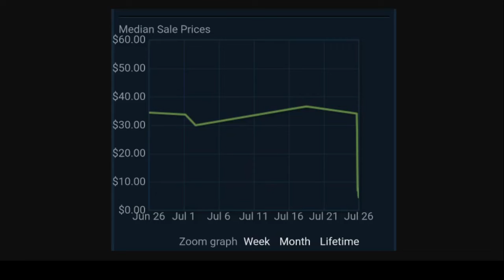The Crate Depression